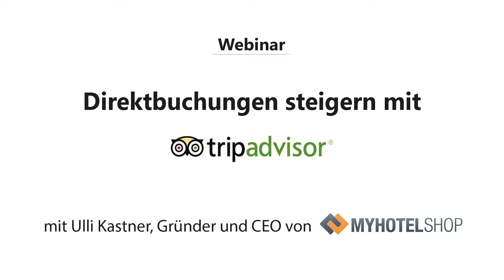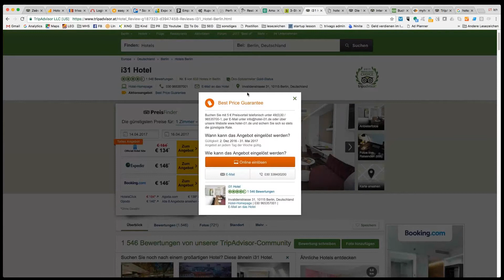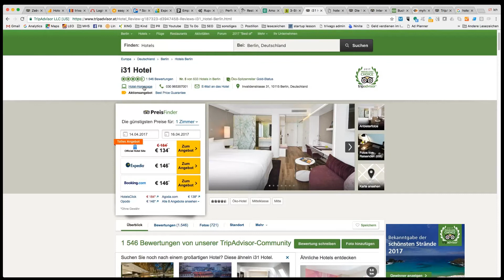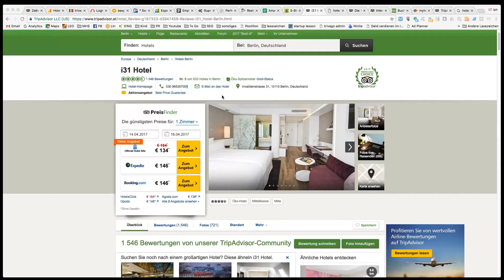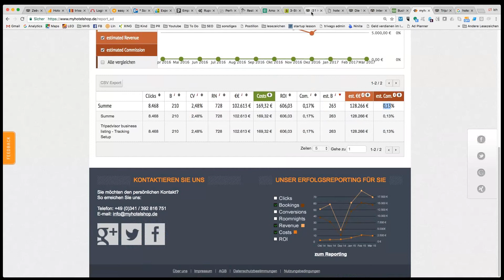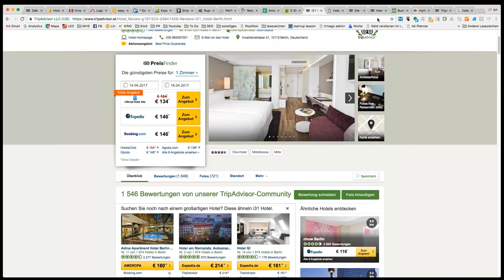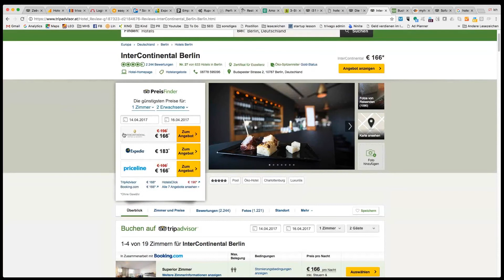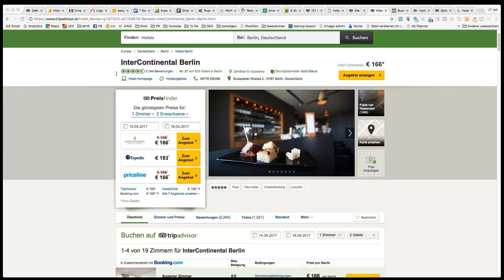Online-Seminar - So steigern Sie Ihre Direktbuchungen mit TripAdvisor | myhotelshop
Ulli Kastner, Gründer und CEO von myhotelshop, erläutert die Vorteile und Einsatzmöglichkeiten der TripAdvisor Produktpalette:

- Direktverlinkung im Preisvergleich auf TripAdvisor
- TripAdvisor Instant Booking - Sofortbuchung im Hotelpreisvergleich
- TripAdvisor Business Advantage (ehemals Business Listing)

Bei Fragen können Sie sich jederzeit bei uns melden!